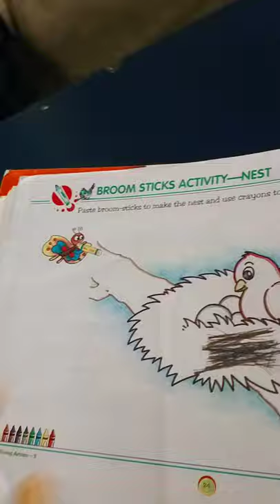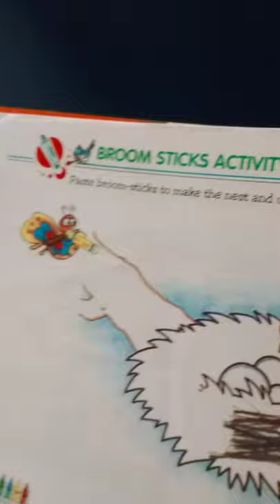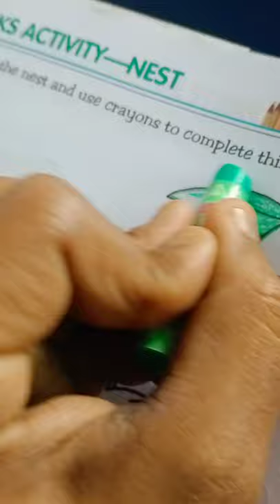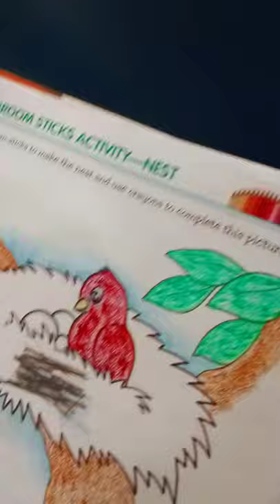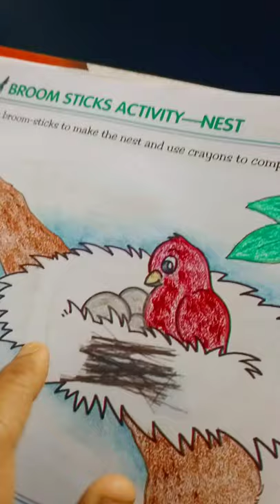Broom stick activity : Nest